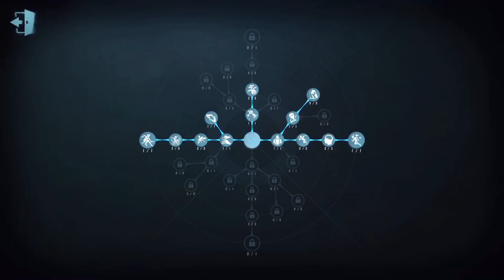#3 Psychologist | Pro Player | Chinatown | Qualifying | Gameplay | Identity V